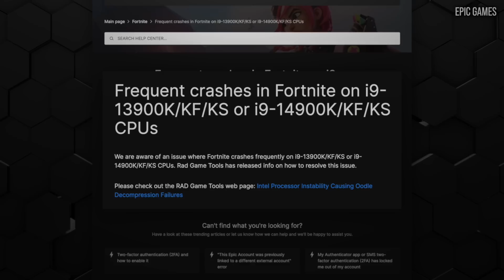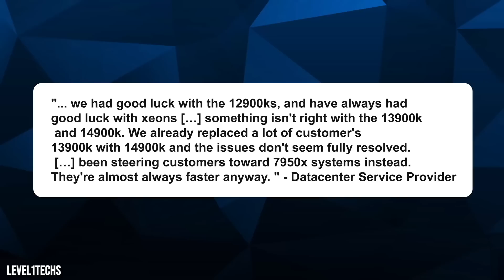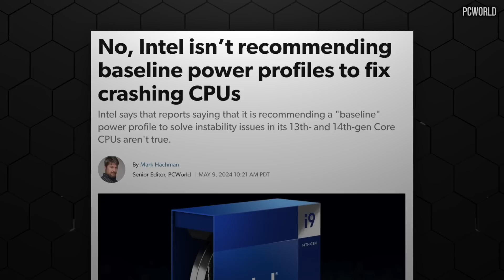Intel's 13th/14th Gen Core CPUs Have Big Stability Problems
Update: Intel has issued a statement, but it doesn't seem like the full story